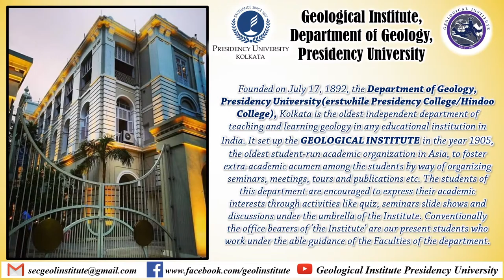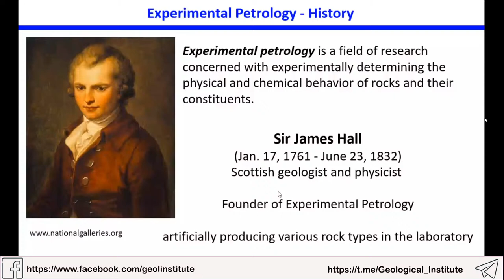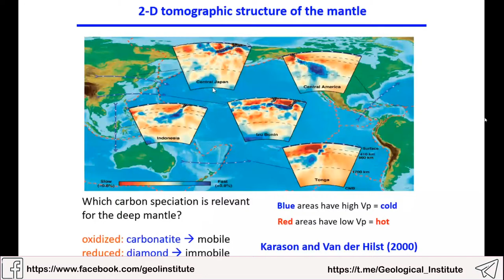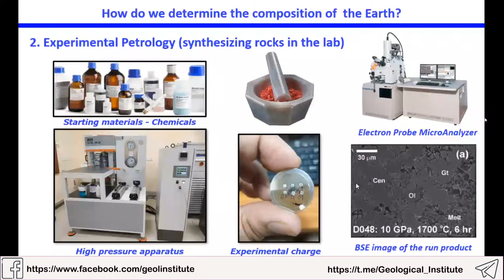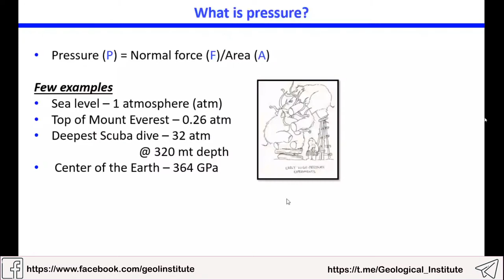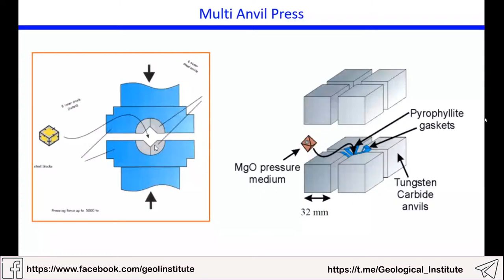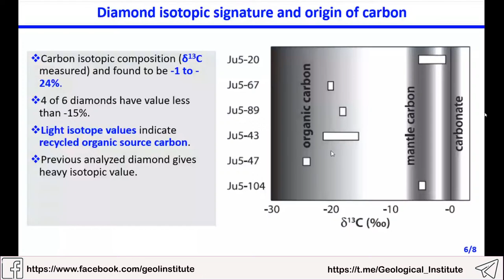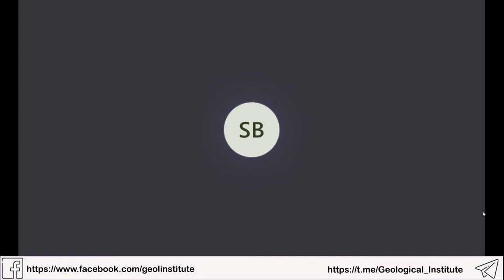GEOCHRON 2020 : 3rd Day Lecture (August 29, 2020) by Dr. Sujoy K. Ghosh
GEOCHRON 2020

3rd Lecture on 29th August , 2020

”APPLICATION OF HIGH-PRESSURE RESEARCH IN EARTH SCIENCES”
By Dr. Sujoy K. Ghosh, Assistant Professor – Department of Geology & Geophysics, Indian Institute of Technology, Kharagpur, India.

◆ About the speaker:
Dr. Sujoy K. Ghosh is an experimental petrologist presently working as an assistant professor at the Indian Institute of Technology Kharagpur, India. His primary research interest is to explore the role of volatiles in the deep mantle and its physical properties. Also, his recent interest is volatile contents (mostly H2O and N2) in mantle xenoliths and oxygen fugacity of lithospheric mantle.
He already edited a special volume (Fluids and melts in planetary interiors: From crust to core-mantle boundaries) in Chemical Geology (Elsevier), as a guest editor and He regularly review manuscripts of top earth sciences journals including Science, Earth and Planetary Science Letters, Geophysical Research Letters, Journal of Geophysical Research-Solid Earth, Geochimica et Cosmochimica Acta, etc.
He has recently set up a High-Pressure Laboratory in IIT Kharagpur and supervises graduate, postgraduate students in his lab.

We are highly honoured to have him with us, delivering a talk on the aforementioned topic. We are sure that the lecture session will be enriching and a great experience for us all.

Form for "Question & Answer Session" ( Please submit your questions here )